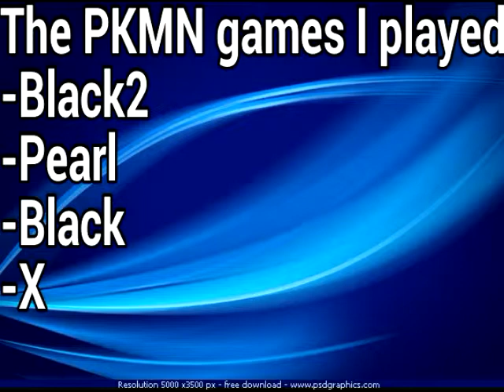A New Shiny Hunter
I like to hunt Shiny Pokemon like using via Masuda Method,  Pokeradar,  RE's, Horde Encounters, etc.